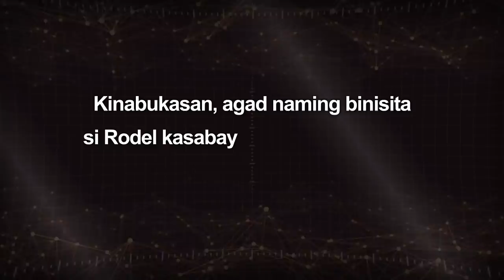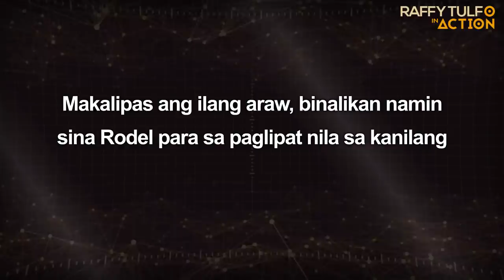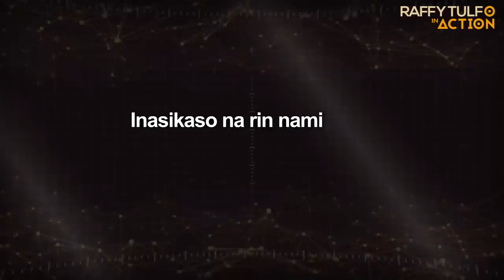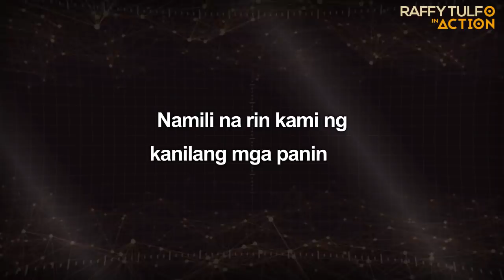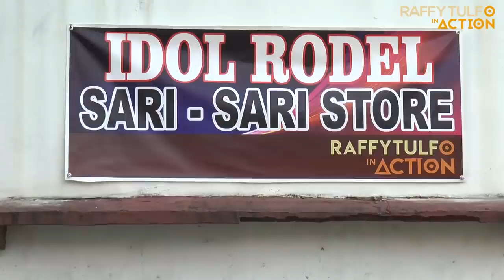DATING AUDIO MAN NG TV5 NA HUMINGI NG SAKLOLO, IBINAHAGI ANG HIRAP SA LIKOD NG KANYANG KARAMDAMAN